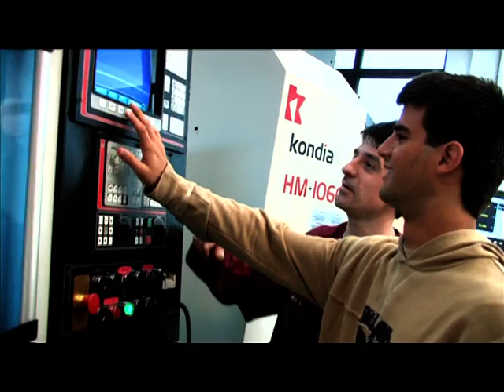VTS 03 1